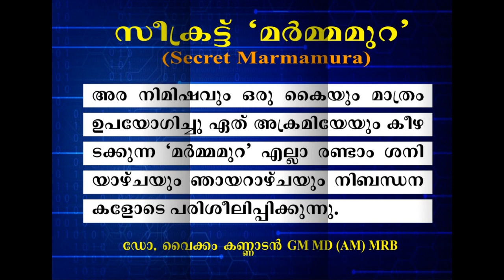"മർമ്മ മുറ" I ഏവർക്കും ഹൃദയം നിറഞ്ഞ ഓണാശംസകൾ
ഈ മഹാമാരി ഓണത്തിന്റെ ആത്മാവിനെ തളർത്താൻ നമുക്ക് അനുവദിക്കരുത്. ഈ സന്തോഷകരമായ അവസരത്തിൽ, നിങ്ങളുടെ ആരോഗ്യവും സന്തോഷവും ഞാൻ ആഗ്രഹിക്കുന്നു. ഓണാശംസകൾ!

☞കോവിഡ് പ്രോട്ടോക്കോൾ പ്രകാരം ആയിരിക്കും ക്ലാസുകൾ ഉണ്ടായിരിക്കുക.  ★ചൂണ്ടാണി മർമ്മ ക്ലാസ്സ്★☟
1)  എല്ലാ "ബുധനാഴ്ചയും" പുതിയകുട്ടികൾക്ക് 51 - മർമ്മങ്ങളും  അവയുടെ പ്രയോഗങ്ങളും 11 - പവർ  യോഗയും
     3 - പ്രാണായാമവും പരിശീലിപ്പിക്കുന്നു.
2)  എല്ലാ "രണ്ടാം ശനിയും, ഞായറും" (ഈ ക്യാമ്പിൽ മർമ്മങ്ങൾ  മാത്രം) "മർമ്മ മുറ" -108 - മർമ്മങ്ങളും, പ്രയോഗങ്ങളും,  മറുതട്ടും, ഇളക്കു മുറയും പരിശീലിപ്പിക്കുന്നു.
3)  എല്ലാവർക്കും യോഗ്യത  അനുസരിച്ച് ലോക അംഗീകാരമുള്ള  സർട്ടിഫിക്കറ്റും, പുസ്തങ്ങളും, സി.ഡികളും, യൂണിഫോമും  നൽകുന്നു★
KANNADAN MARMA KALARI INDIA.
Grand Master Dr. A.K Vaikom Kannadan MD (AM) (Marma - Red Belt)
★Approved by Govt of Kerala registered under Act XIII/1995.
►Kalari Marma Gurukulam.
★Approved by Central Govt of India registered under Act XXI/1860.,
★"An ISO 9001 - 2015 Certified Academy"

►ADDRESS :Tharur, Palakkad- 678 544, Kerala, India.

★(Note: The Academy is not responsible for any accidents that may occur without the training of a teacher).